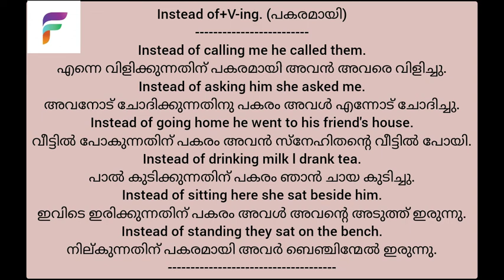Instead of+V. ing(പകരം, പകരമായി)Spoken english in malayalam.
Instead of+V. ing(പകരം, പകരമായി )
Instead of calling him he called them.
Instead of asking him she asked me.
Instead of drinking milk l drink tea.
spoken english in malayalam#speak english fluently.
Ready english with faizal.